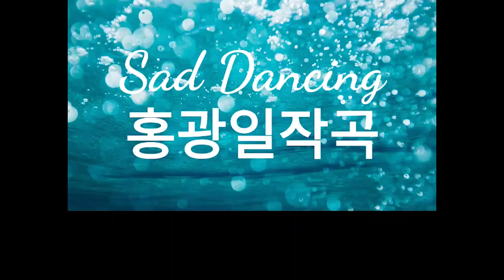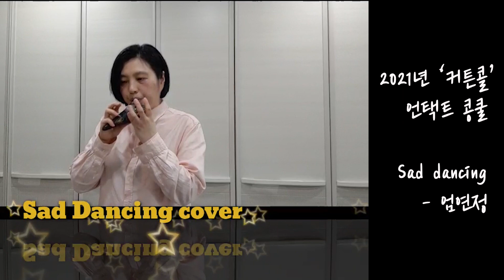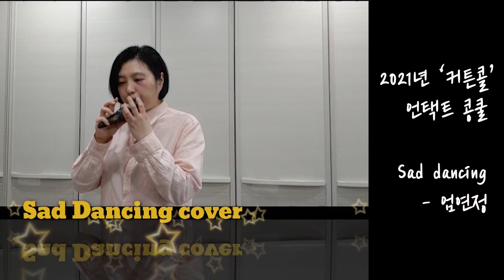88. Sad dancing│엄연정 ♪ '커튼콜' 언택트 콩쿨 / 오카리나 (Ocarina)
［오카리나,팬플룻 연주를 위한 교재］책 미리보기